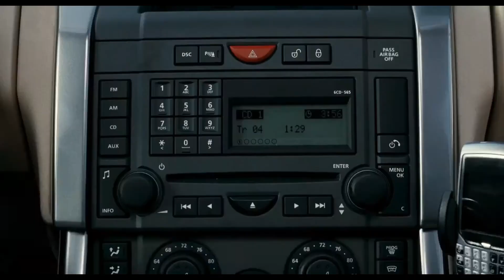Shot-For-Shot Remakes... Why?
What's the deal with shot-for-shot remakes in film? What purpose do they serve? Why make one in the first place? These are the questions I aim to answer in this video essay.